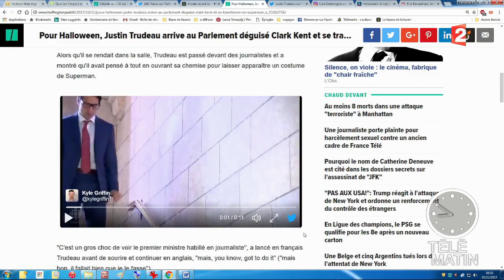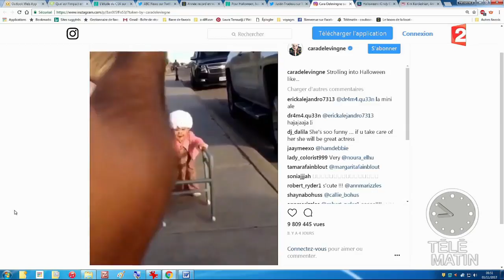L'Amérique fête Halloween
Plus de 180 millions d'Américains ont fêté Halloween.